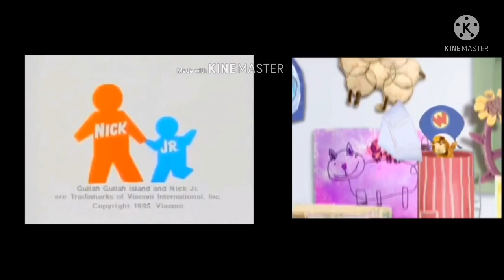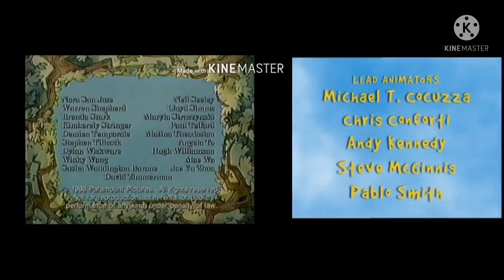Everything Played At Once